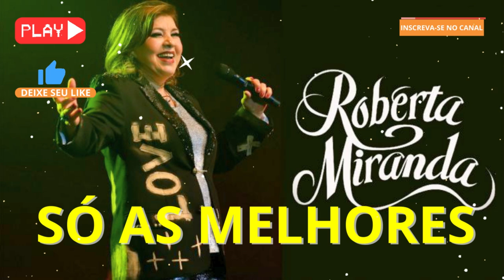🔥ROBERTA MIRANDA - As Melhores Mais Tocadas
❤️ Deixe seu comentário nos dizendo de onde você está escutando “Roberta Miranda”